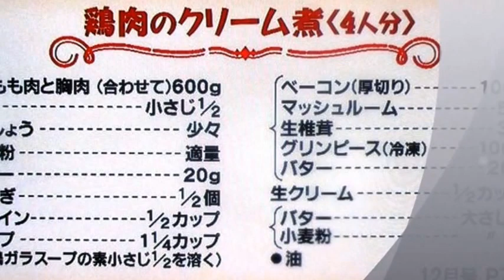鶏もも＆むね肉のクリーム煮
長編：鶏肉のクリーム煮